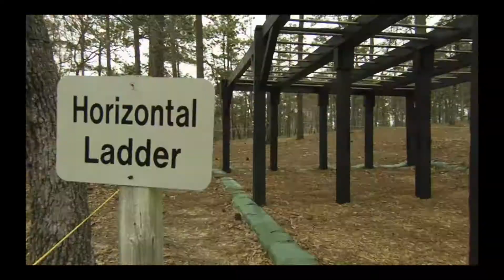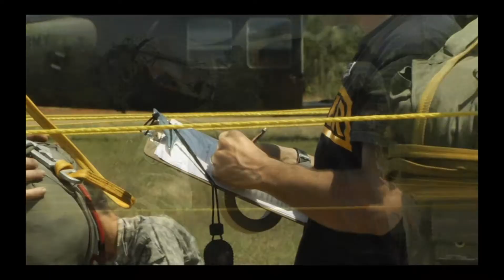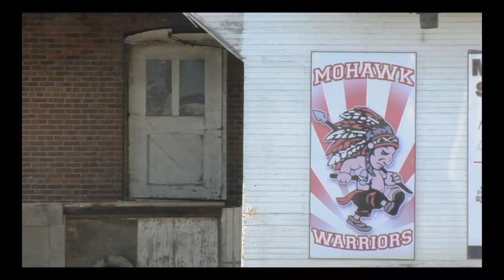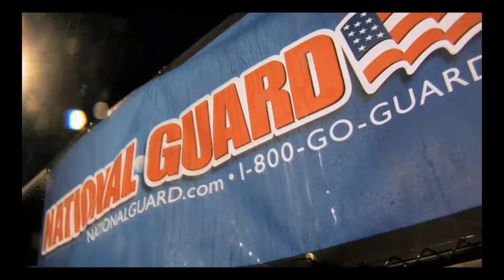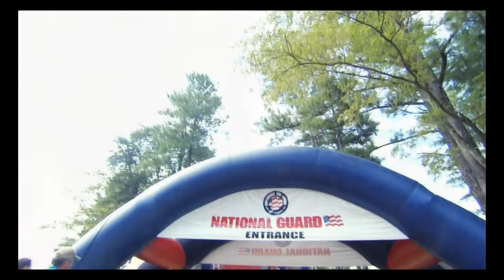J.J. Barmettler Demo - Marketing Videos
Producer demo for J.J. Barmettler.   Marketing, Recruitment and Advertising videos for ARNGB, Washington D.C. (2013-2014)